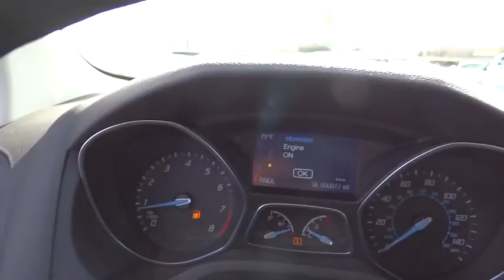2014 Ford Focus Denver, Boulder, Lakewood, Aurora, Cheyenne, Wyoming, CO EL452525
2014 Ford Focus

O'Meara Ford
400 W. 104th Ave.